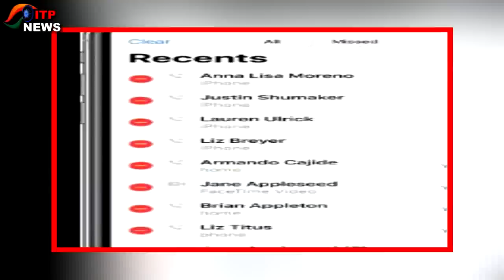IAS POOJA SINGHAL और CA Suman की कॉल के रिकार्डिंग से खुले कई बड़े राज़..? | जानिये पूरा मामला...